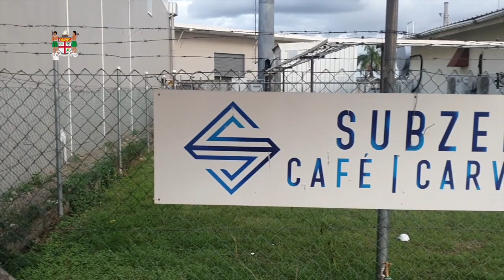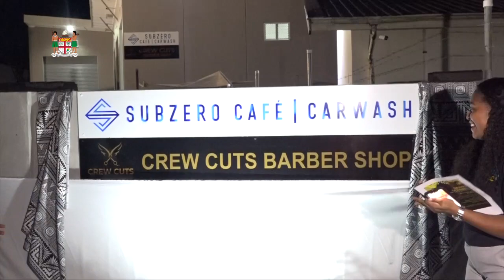Fijian Minister for Tourism Faiyaz Koya officiates at the opening of SUBZERO Cafe barber shop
Fijian Minister for Tourism Faiyaz Koya officiates at the opening of SUBZERO Cafe ,Barber shop  and Car wash at Port Denarau